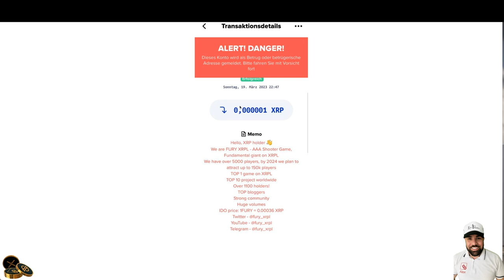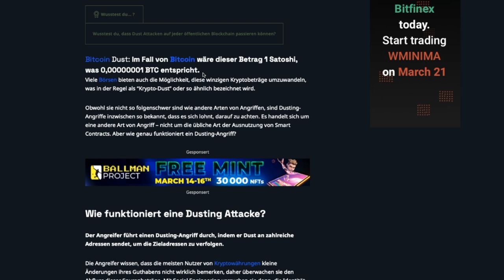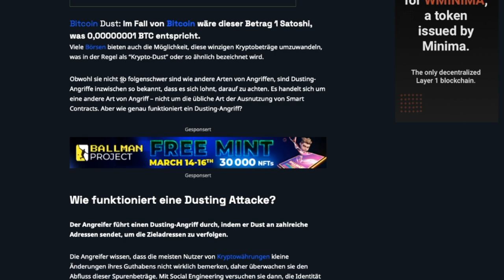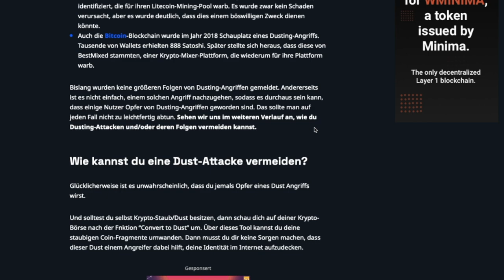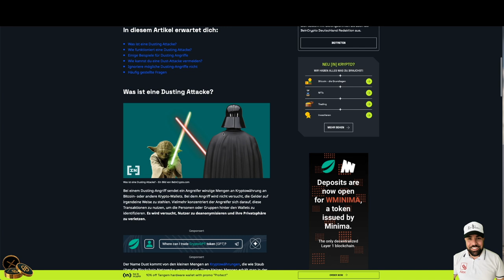WAS SIND DUSTING ATTACKEN? MUSS ICH MIR SORGEN UM MEINE COINS MACHEN? DUST | MICRO PAYMENTS | KRYPTO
🎉🔥Hier gehts zum BingX Registrierungs-Event!

HARDWARE-WALLETS

📺Top Videos📺

► TIMESTAMPS